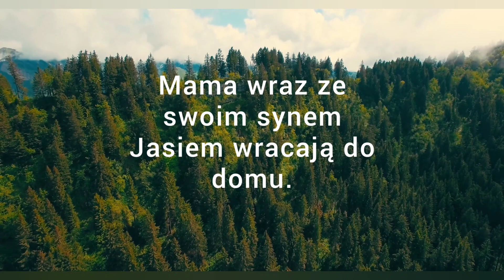Jasiu pociesza mamę 😁😂 Najlepsze kawały o Jasiu 😁😂